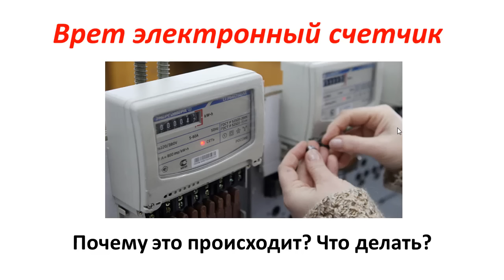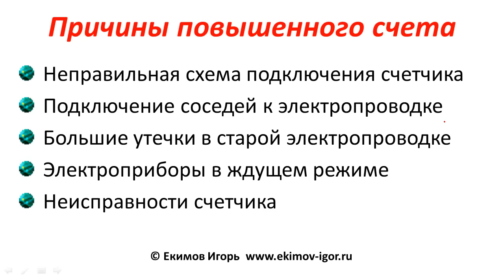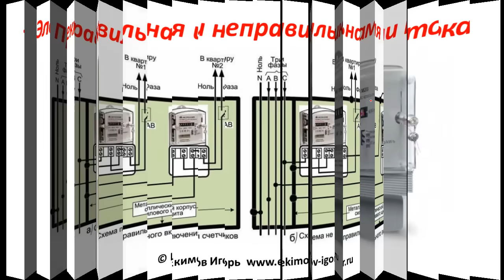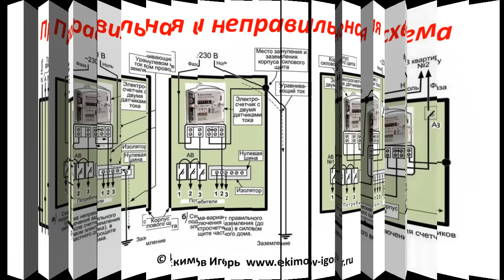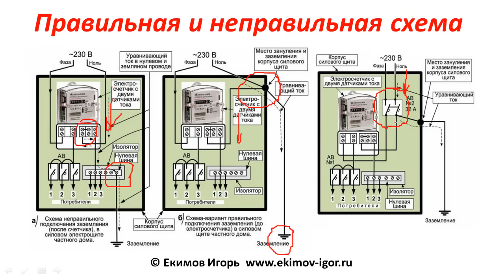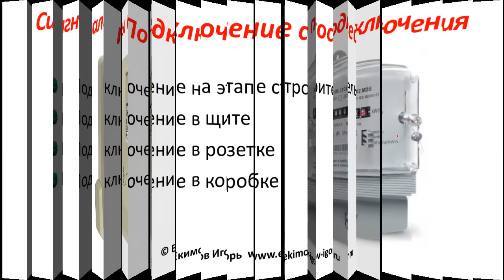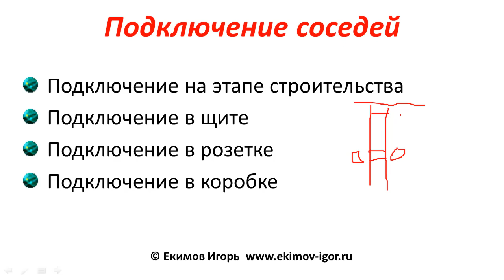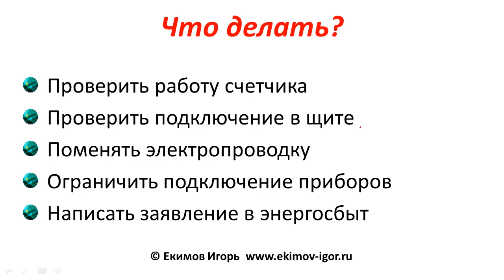Почему врет электронный счетчик электроэнергии Как уменьшить расход электроэнергии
Как уменьшить расход электроэнергии. Почему может врать электронный счетчик?

Приборы, которыми я пользуюсь:
- Токовые клещи для замера тока утечки.

- Токовые клещи для проверки тока утечки.
- Почему врет счетчик на столбе?

00:00 - В каких случая врет электронный счетчик в общем.
00:56 - Отличие механического электросчетчика от электронного счетчика.
01:40 - Что делать, если повышенное потребление электроэнергии из-за старой электропроводки?
02:25 - Повышенное потребление энергии приборами в ждущем режиме.
03:15 - Электросчетчики с двумя датчиками тока. Их особенности.
03:31 - Как опознать счетчик с двумя датчиками тока?
03:52 - Из-за  чего электросчетчик с двумя датчиками тока может врать?
04:20 - Правильная схема подключения счетчика с 2-мя датчиками тока.
04:35 - Неправильная схема подключения счетчика с 2-мя датчиками тока.
04:57 - Повышенное потребление электричества при неправильной схеме подключения электросчетчика.
05:53 - Не правильное заземление, как причина не правильного счета счетчика с двумя датчиками тока.
06:48 - Правильное подключение заземления при подключении электронного счетчика с двумя датчиками тока.
07:39 - Улучшенная схема подключения электросчетчика с двумя датчиками тока в частном доме с заземлением.
08:23 - Дополнительные признаки неправильного подключения электросчетчика с 2-мя датчиками тока.
09:29 - Как соседи могут подключиться к вашей электропроводке.
11:15 - Случай из практики, когда соседи подключились к электропроводке.
12:30 - Что делать, если счетчик электроэнергии стал показывать повышенное потребление электроэнергии?
13:45 - Поддержите это видео лайком, репостом и комментарием.

Увеличение расхода электроэнергии может происходить как по вине электронного счетчика, так и из-за неправильного подключения электросчетчика, а также из-за неисправности электропроводки в вашем квартире или доме.
Завышены показания электросчетчика. Причины
1. Не правильная схема подключения электросчетчика. Это особенно заметно при подключении электрического счетчика с двумя датчиками тока.
2. Подключение соседей к электропроводке
3. Большие утечки в старой электропроводке. Современные электронные счетчики считают потребление электроэнергии от 3 ватт, в то время механические индукционные счетчики считают электроэнергию от 11-22 ватт.
4. Потребление электроэнергии электроприборами в ждущем режиме. Электронные счетчики достаточно чувствительные, чтоб потребление электроэнергии этими электроприборами почувствовать и зафиксировать.
5. Неисправность счетчика электроэнергии.
Наиболее чувствительны к неправильному подключению электросчетчики с двумя датчиками тока. Такие электросчетчики выпускают компании Энергомера и Ник. Электрики подключают эти счетчики или умышленно, или по незнанию, не правильно. При подключении электросчетчиков с двумя датчиками тока, как фазный провод, так и нулевой должен идти на квартиру напрямую, без подключения к корпусу щита. Если нулевой провод после счетчика подключен к корпусу щита, то через токовую обмотку проходит дополнительный ток, который циркулирует в металлическом корпусе щита.  Так как этот ток может в несколько раз превышать ток, который вы реально потребляете, то зафиксированное потребление электроэнергии может вырасти в несколько раз.

Соседи могут подключиться к вашей проводке как умышленно, так и по ошибке
1. На стадии строительства
2. В щите
3. В розетке на общей стене
4. В электрической коробке на общей стене.

Что делать, если показания электросчетчика считаете эавышенными?
1. Проверить работу электросчетчика
2. Проверить правильность подключения электросчетчика в щите.
3. Поменять электропроводку, если она уже старая
4. Ограничить подключение электроприборов, в том числе те, которые находятся в ждущем режиме.
5. Напишите заявление в энергосбыт, чтоб они проверили правильность показаний электросчетчика.